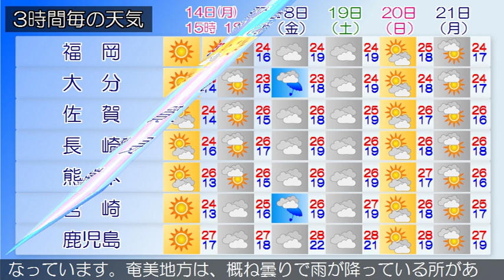2019/10/14 九州地方の天気予報 昼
福岡地方の沿岸の海域と北九州地方の響灘では、高波に注意してください。九州北部地方は、高気圧に覆われて概ね晴れとなっています。１４日の九州北部地方は、寒気の影響ではじめ曇りとなる所がありますが、高気圧に覆われて概ね晴れとなるでしょう。薩摩、大隅地方では、空気の乾燥による火の取り扱いに注意してください。奄美地方では、うねりを伴った高波、落雷や突風、急な強い雨に注意してください。九州南部は、晴れや曇りとなっています。奄美地方は、概ね曇りで雨が降っている所があります。